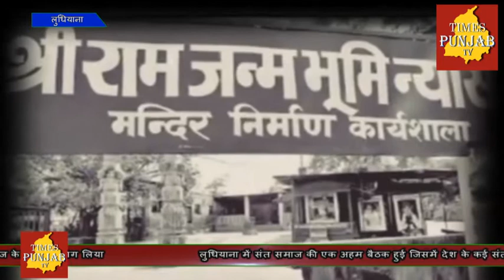अयोध्या राम मंदिर निर्माण को लेकर एक बार सियासत फिर चर्चा में संत समाज ने दी मोदी सर्कार को चेतावनी